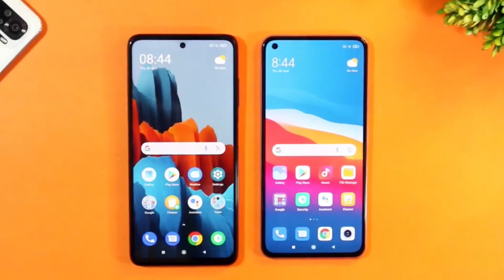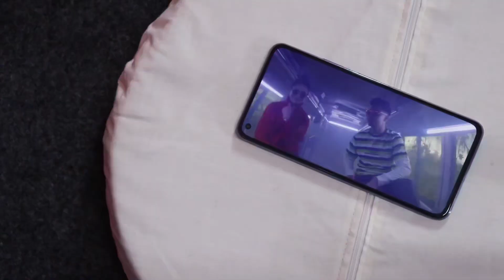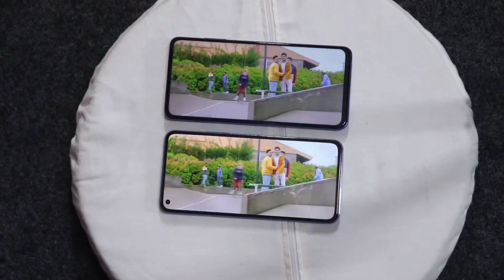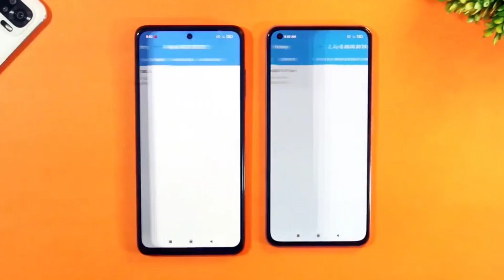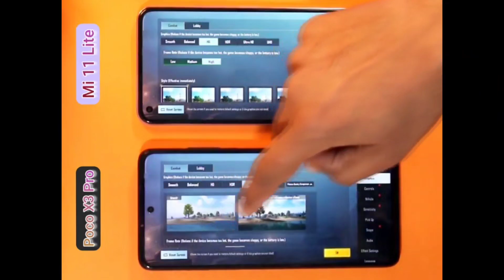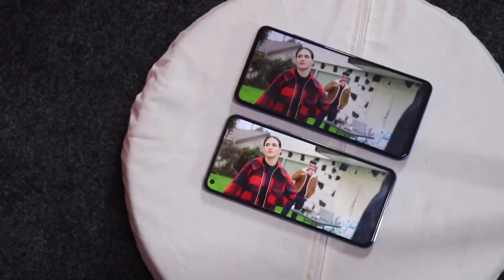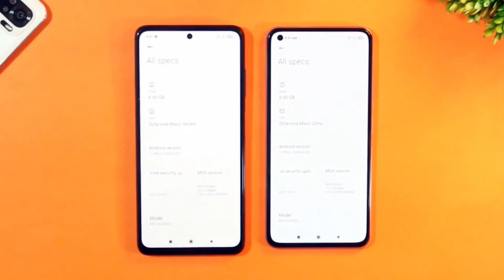Poco X3 Pro vs Xiaomi Mi 11 Lite Detaylı Karşılaştırma Hangisini Almalıyız ?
Poco x3 pro  ile Xiaomi Mi 11 Lite karşılaştırmasını yaptık ve bu fiyata hangisi alınır ,bunları  hakkında konuştuk.Siz olsanız  hangisini alırsınız ?
Bunun yanında telefonlarla alakalı her şey batarya , kamera , ve oyun performansları videoda mevcut iyi seyirler.

Müzik
Theevs - Kingdom Come

00:00 Giriş
00:14 İntro
00:26 Dış Tasarım
01:50 Ekran
03:06 Batarya
03:52 Kamera
04:43 Ön Kamera
04:59 Video
05:19 Yonga Seti
06:45 Kablosuz Bağlantılar
06:54 Sertfikalar
07:06 Ses
07:29 Güvenlik
07:41 Sım Slotları
07:55 Ek Özellikler
08:15 Kutu Açılışı
08:14 Yorum ve Kapanış